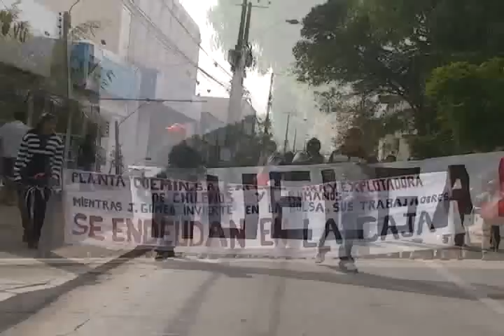Sigue conflicto en COEMIN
MÁS DE 40 DÍAS DE DIÁLOGO Y NEGOCIACONES LLEVA EL SINDICATO DE TRABAJADORES COEMIN PARA MAÑANA ESPERAN UNA NUEVA REUNIÓN CON LA EMPRESA AUNQUE NO SIENTEN QUE ESTÉN MUY DISPUESTOS A ESCUCHAR SUS PETICIONES.